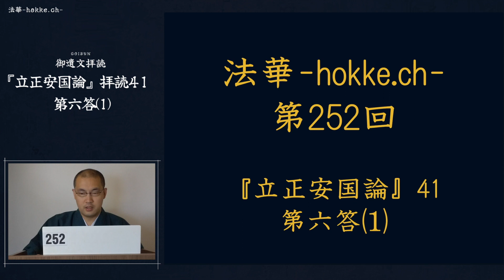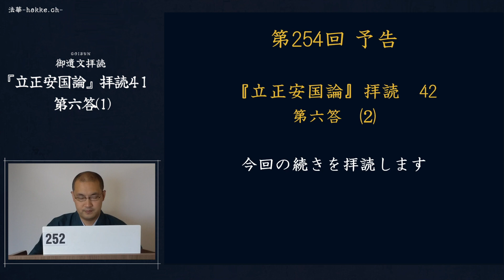252『立正安国論』拝読41 第六答⑴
主人の曰く、予、少量為りと雖も、忝くも大乗を学す。蒼蠅は驥尾に附して万里を渡り、碧蘿は松頭に懸りて千尋を延ぶ。弟子、一仏の子と生れて、諸経の王に事う。何ぞ、仏法の衰微を見て、心情の哀惜を起さざらんや。其の上、涅槃経に云く、「若し善比丘ありて、法を壊る者を見て、置きて呵責し駈遣し挙処せずんば、当に知るべし、是の人は仏法の中の怨なり。若し能く駈遣し呵責し挙処せば、是れ我が弟子、真の声聞なり」と。余、善比丘の身為らずと雖も、「仏法中怨」の責を遁れんが為に、唯大綱を撮りて粗一端を示す。

『昭和定本日蓮聖人遺文』２１９頁